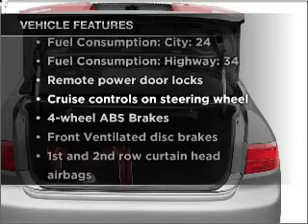2005 Honda Accord - Denville NJ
Year: 2005
Make: Honda
Model: Accord
Trim: 2.4 LX
Engine: 2.4 liter inline 4 cylinder 16 valve
Transmission: 5-Speed Automatic
Color: Silver
Mileage: 102575
Address:
3166 Route 10